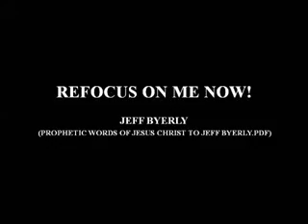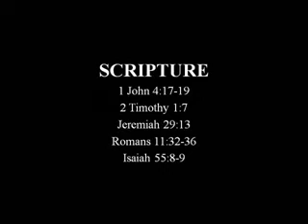REFOCUS ON ME NOW! Jeff Byerly